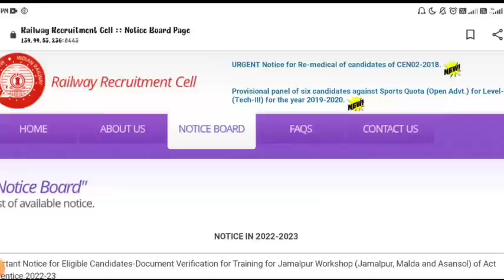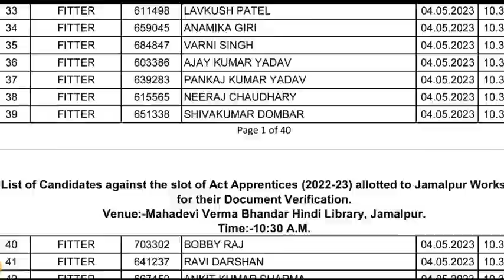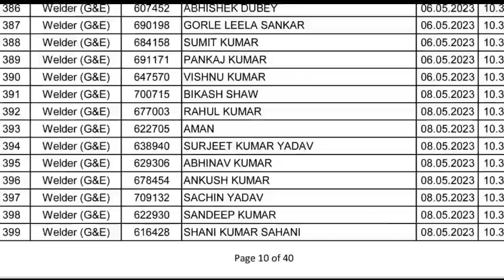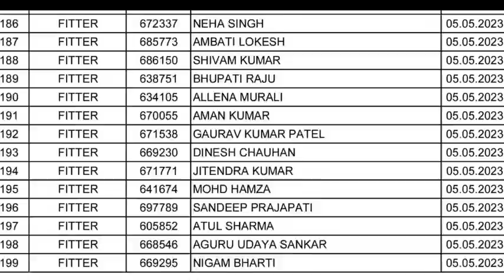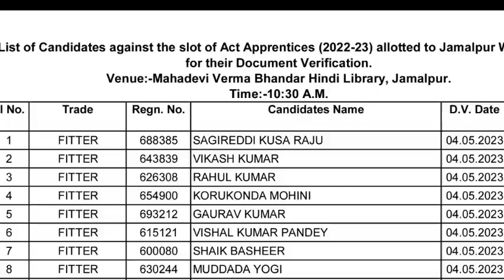Railway Apprentice 2023 | Eastern Railway Apprentice Merit List जारी, ITI pass Apprentice Merit List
Railway Apprentice 2023 | Eastern Railway Apprentice Merit list जारी, ITI Pass Railway Apprentice merit list